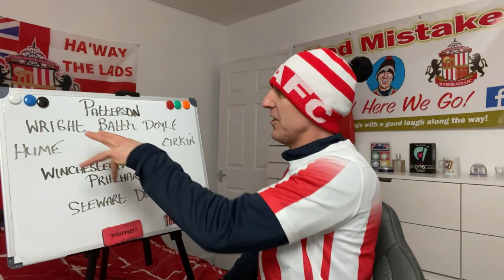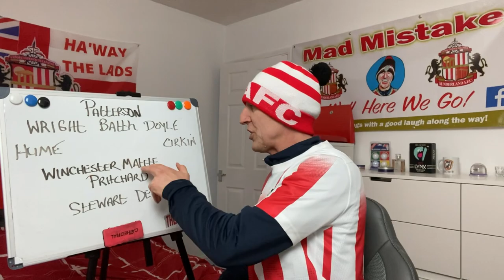More important things in life...| Sunderland 1-1 Burton Albion Vlog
Sunderland drew 1-1 with Burton Albion ... Bradley Lowery foundation draw for the beers